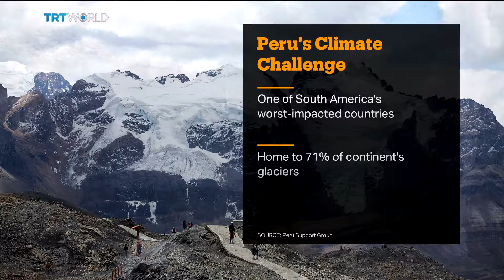Latin America educates youth on climate crisis | Money Talks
Latin America may not be the biggest contributor to global greenhouse emissions, but like the rest of the world, it's affected by the climate crisis. Last month's wildfires in the Amazon have brought the disaster home for many South Americans. Abubakr al Shamahi has more.